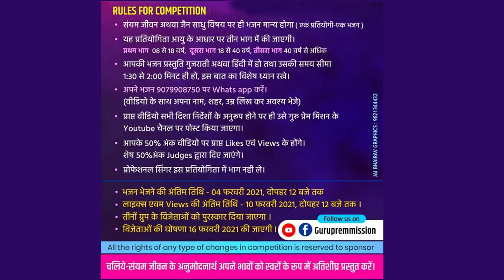NO 003 - Aruna Shah Ahmedabad Age 57 year